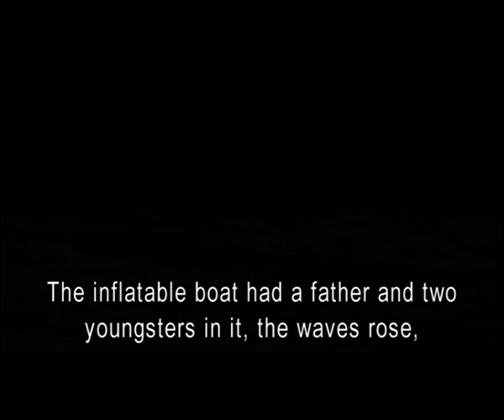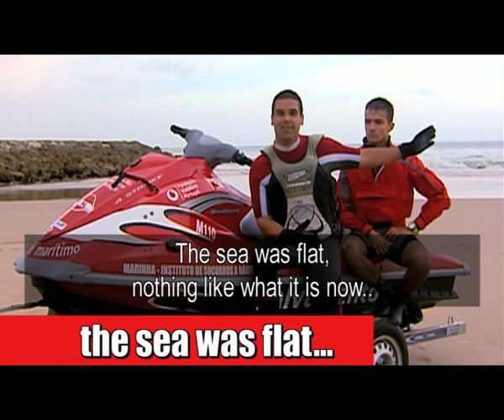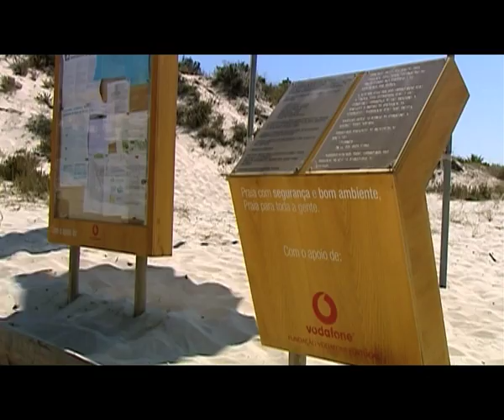Healthy Beaches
Safety, Accessibility, Environment and Awareness on over 150 beaches